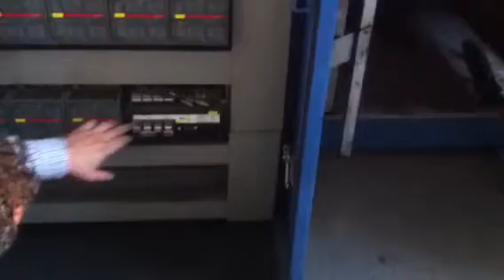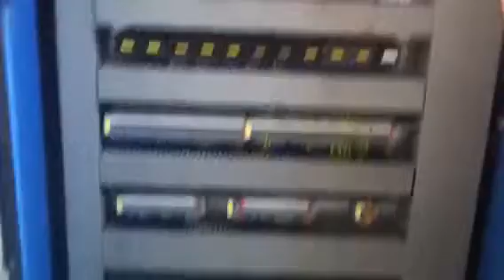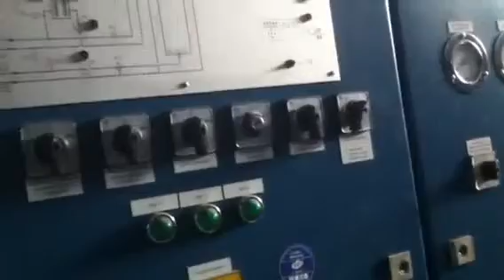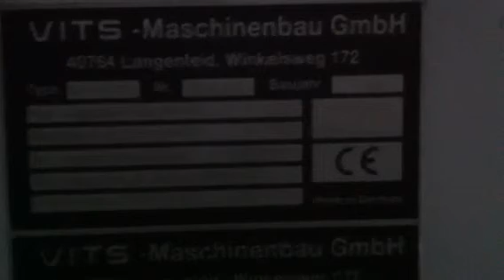KBA Compacta 215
Compacta 215